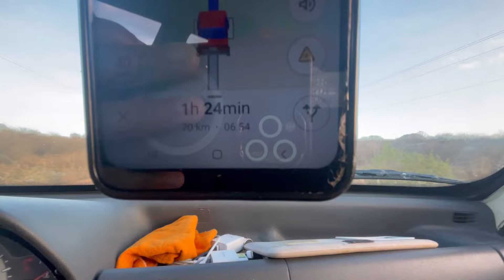Dia de entrega para nosso amigo Alan em Raffael Fernandes RN.🐷🔝🙏🏽